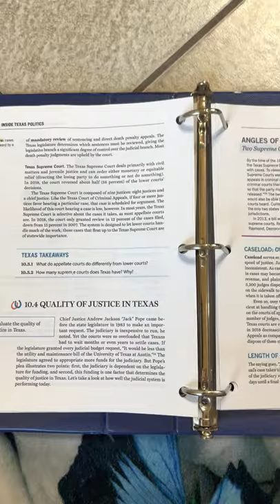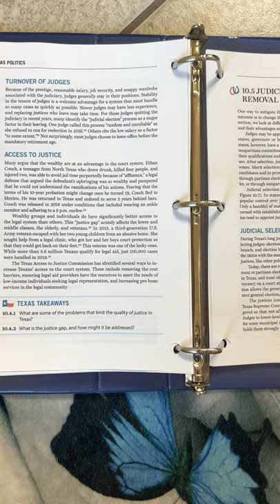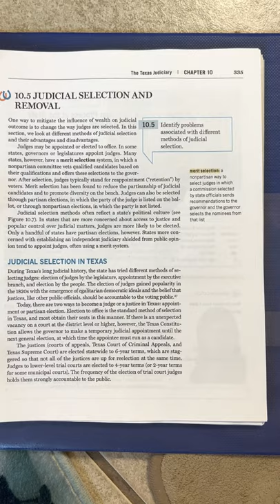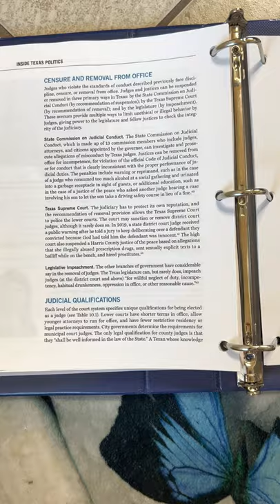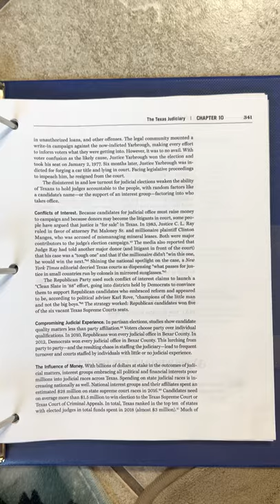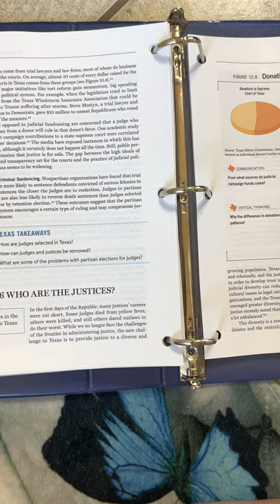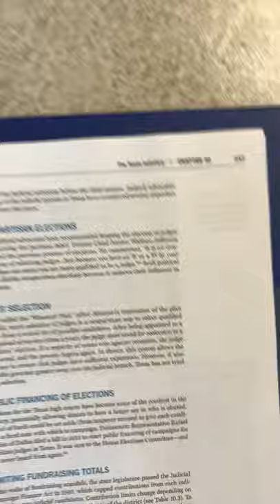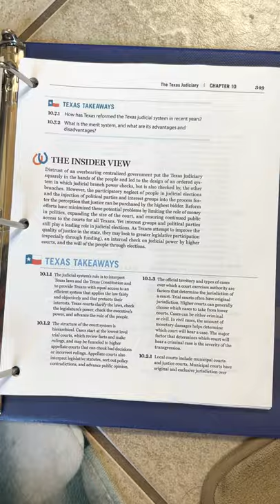Inside Texas Politics Chapter 10 part II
This is a reading of Inside Texas Politics Third Edition
By: Brandon Rottinghause
Texas Government-Govt 2306
Read by: Jeralyn Barbie (student taking this class)
I don’t have the rights to this book. I’m simply reading it help study.